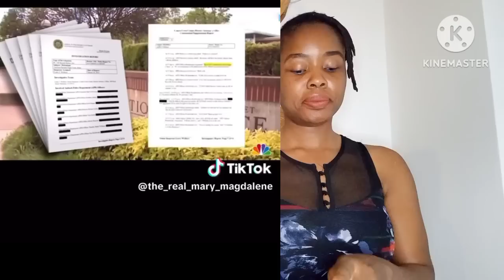W🤍 Pe0ple's Plan For B🖤 Pe0ple Surfaced Online Without Their Knowledge |👉 Will Leave You Disgusted